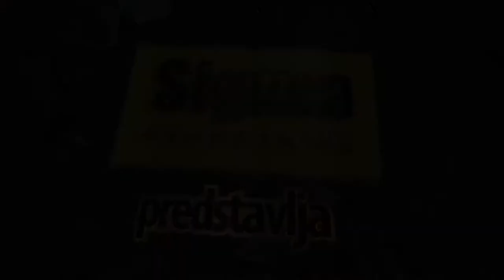Banovo brdo Tose Jovanovica 41m - stan na prodaju Beograd Cukarica